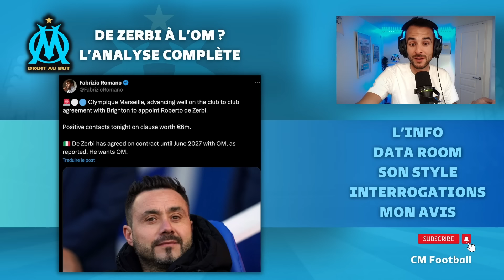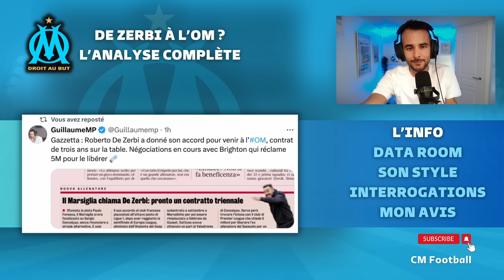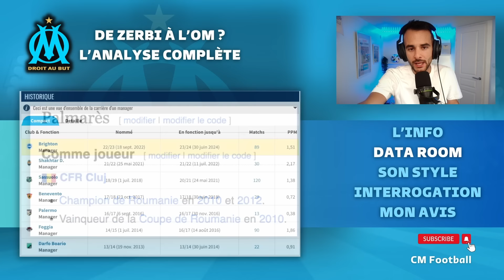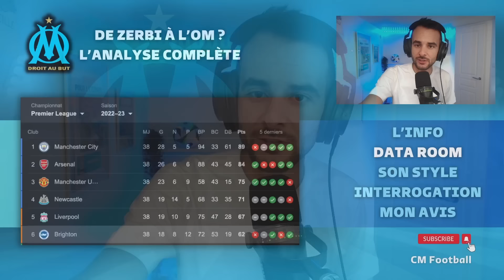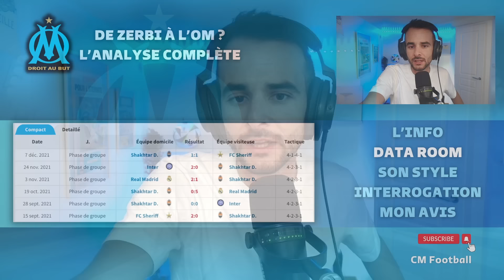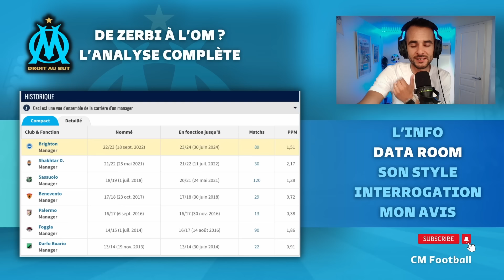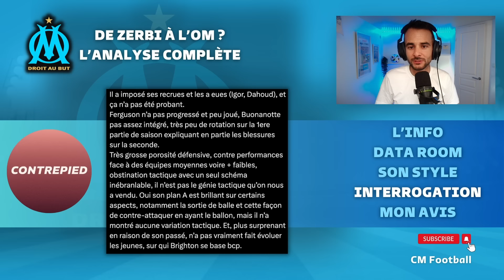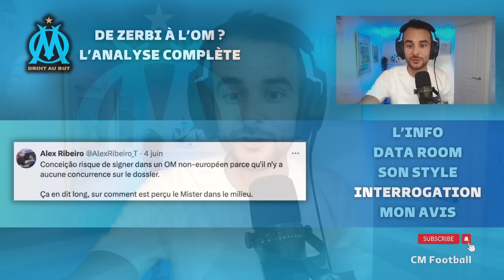🚨 DE ZERBI À L’OM ? L’ENTRAINEUR IDÉAL ? L’ANALYSE COMPLÈTE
OM : DE ZERBI ENTRAINEUR ! L'Olympique de Marseille va faire un très gros coup sur le mercato football 2024 ! Roberto De Zerbi va devenir le nouvel entraineur de l'OM !
Analyse Roberto De Zerbi à l'OM par Christophe de CM Football.

0:00 : Introduction
1:55 : BON PLAN POUR L'EURO 2024 avec SURFSHARK
3:15 : Les dernières infos !
7:01 : La Data Room de Roberto de Zerbi !!
14:28 : Son style décrypté
19:48 : De Zerbi OM Compatible ?
24:08 : Mon avis